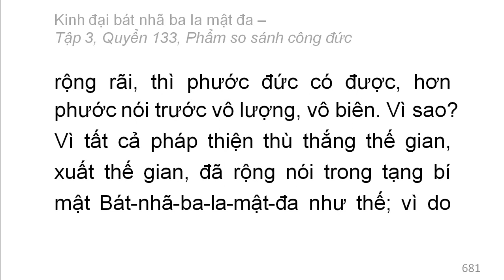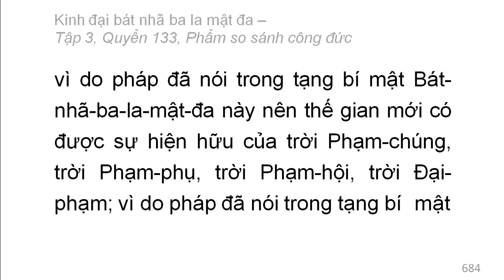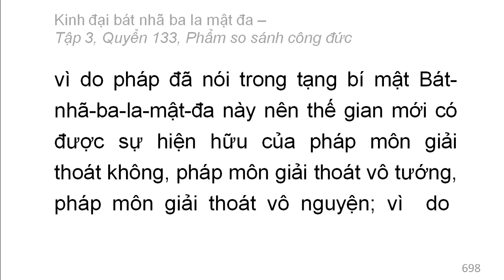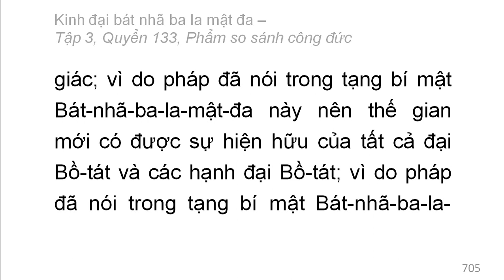600 quyển Kinh Đại Bát Nhã Ba La Mật Đa: Quyển .../600 (tiếp) (đọc lần 2)